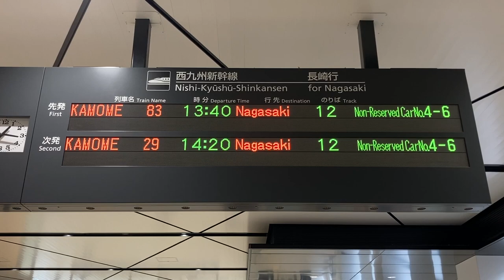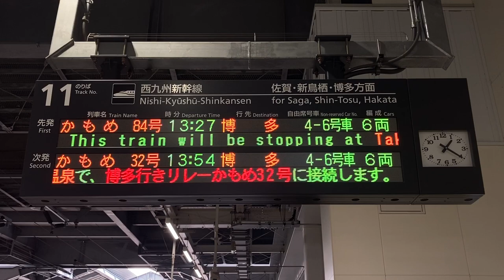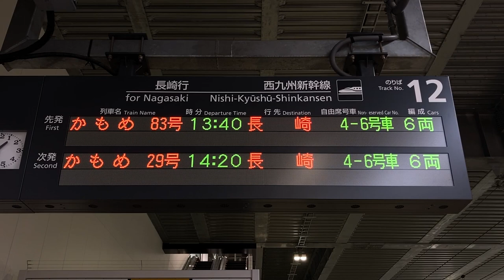JR九州 西九州新幹線 諫早駅 発車標(LED電光掲示板)